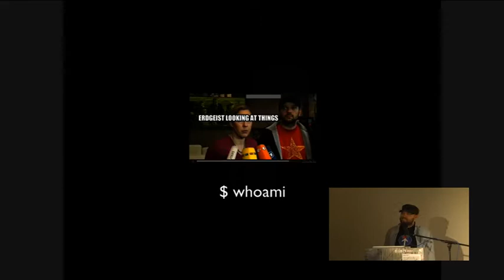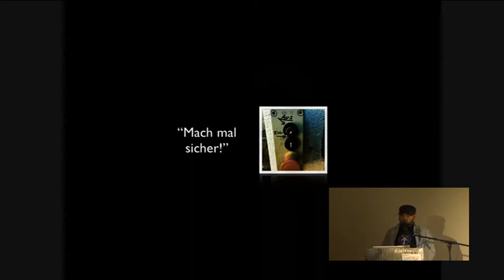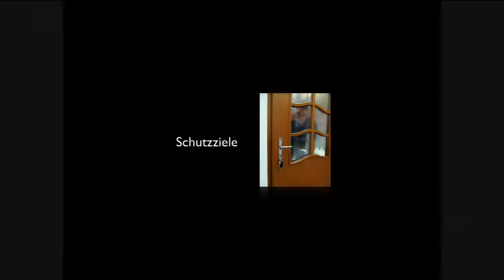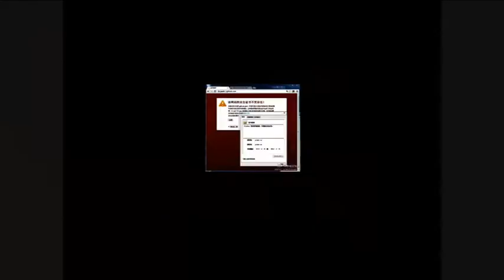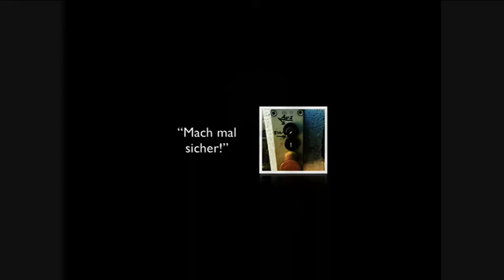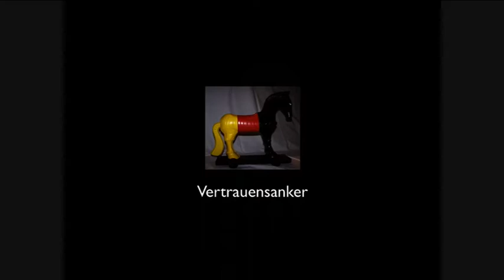[CryptoCon15] - Keynote - Crypto: Verantwortung und Delegation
Crypto: Verantwortung und Delegation

Speaker: Erdgeist